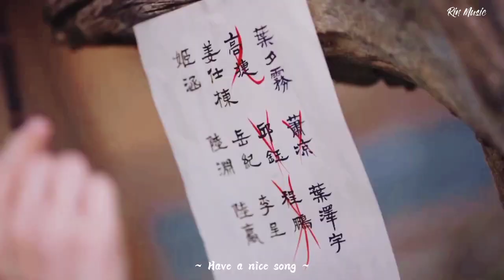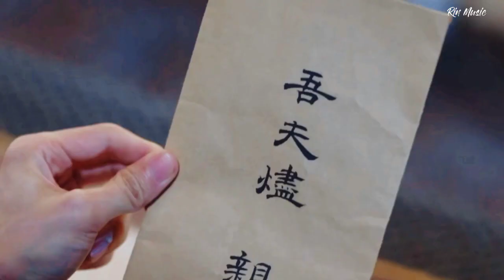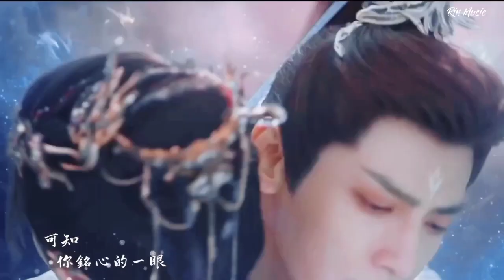[Lyrics] Hay Là Chúng Ta Cứ Như Vậy Một Vạn Năm - Hoàng Tiêu Vân (Ost Trường Nguyệt Tẫn Minh)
Song : Hay Là Chúng Ta Cứ Như Vậy Một Vạn Năm [要不然我们就这样一万年]
Singer : Hoàng Tiêu Vân
Edit : Rin